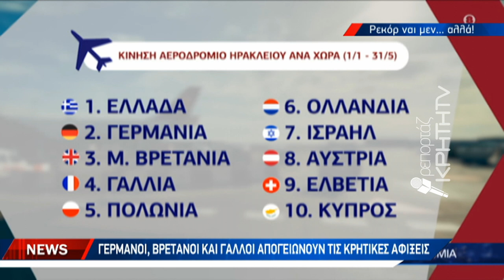18% αύξηση στην κίνηση της του αεροδρομίου Ηρακλείου